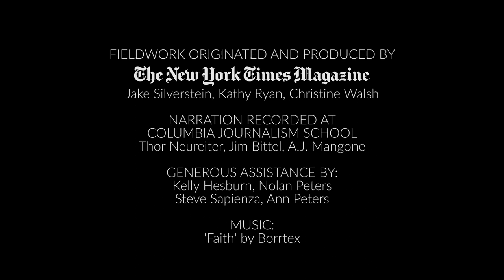Losing Earth: From the Air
On assignment for The New York Times Magazine, with support from the Pulitzer Center, I spent a year documenting the effects of climate change on all 7 continents. The resulting images illustrated a special issue of the magazine, written by Nathaniel Rich, entitled “Losing Earth: The Decade We Almost Stopped Climate Change”. The story filled the entire August 1, 2018 issue of The New York Times Magazine.

“Losing Earth: From the Air” takes viewers behind the scenes of my journey for this project and gives deeper insight to what I learned. Produced by Claire Seaton of the Pulitzer Center, this original film offers insight to humanity’s impact on our earth.